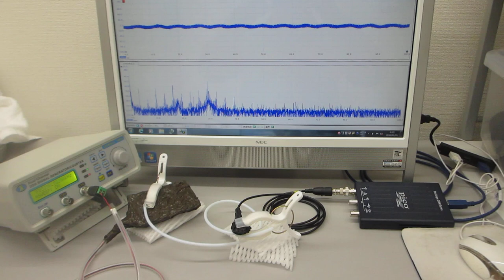線材を利用した超音波制御部材を開発（超音波伝搬特性テスト：超音波システム研究所）